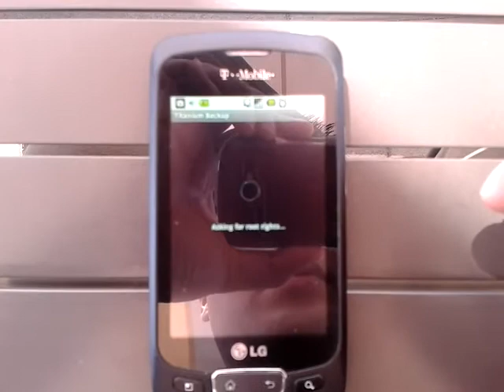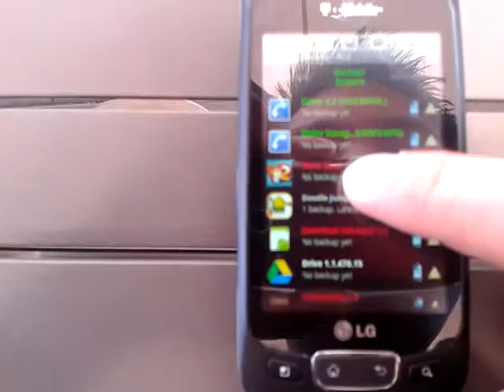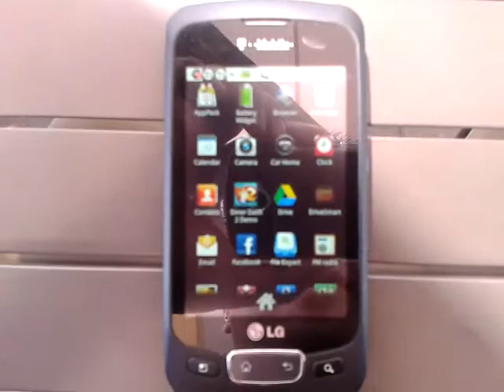How to Remove Demo Apps from your LG Optimus T after root. Titanium Backup to uninstall Doodle Jump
For Demo apps on the LG Optimus T (P509 for T-mobile), you cannot remove these apps without root access.  When you go to the app, the uninsatll option is grayed out.  You will need to root your optimus t first.

After you've rooted your phone this video shows that you can uninstall demo apps like Doodle Jump by installing Titanium Backup from playstore and then using it to backup and uninstall the demo app.  It's quite easy to do, but you need to root your phone.  I believe you can root your phone by installing a root tool (no PC necessary)